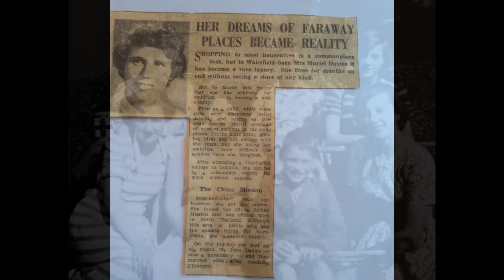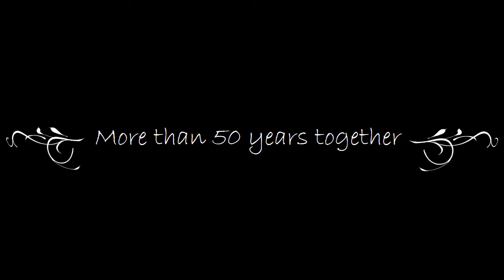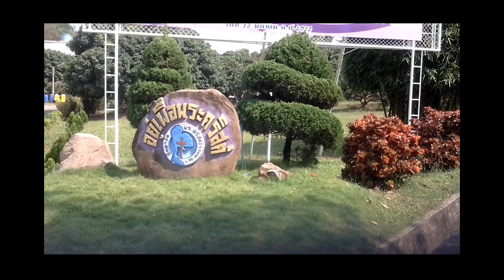Muriel Davis Tribute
Pictorial tribute in memory of Muriel Davis